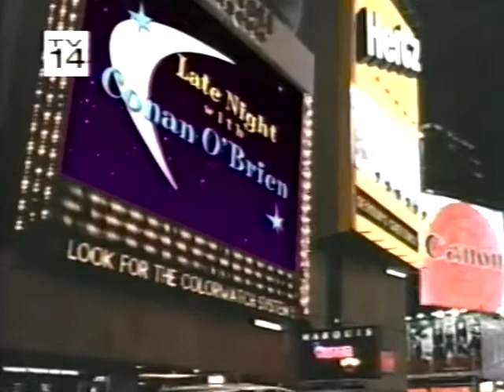Conan Monologue (12/10/98) Late Night with Conan O'Brien